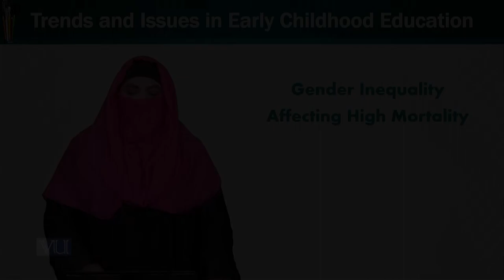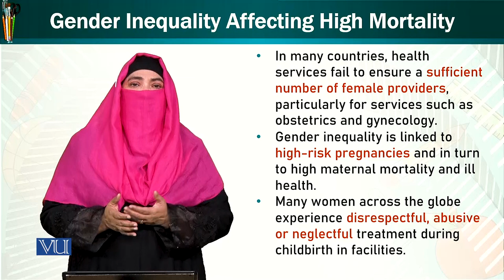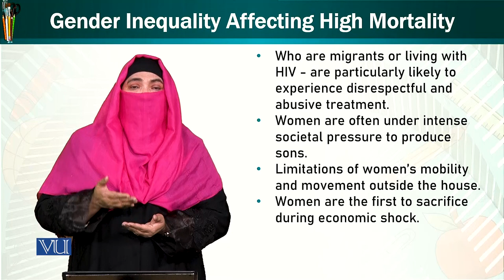Inequality Affecting High Mortality | Trends & Issues in Early Childhood Education | ECE402_Topic100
Topic100: Gender Inequality Affecting High Mortality,
By Dr. Afifa Khanam